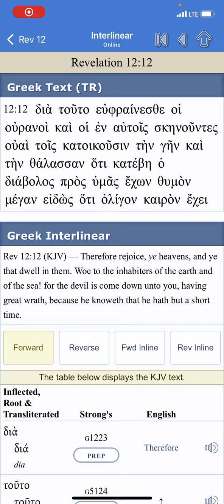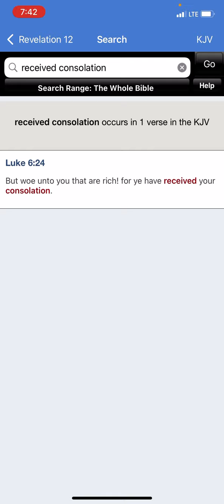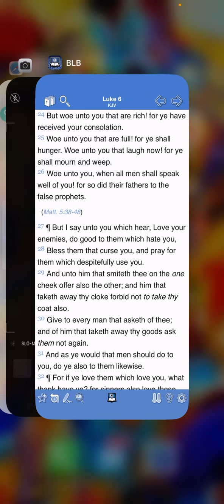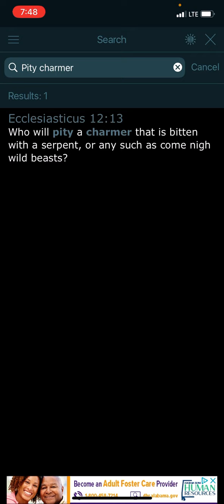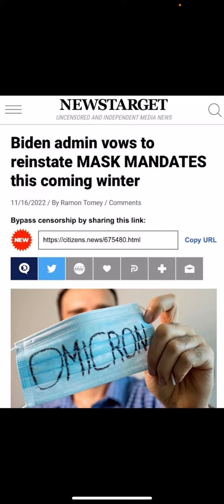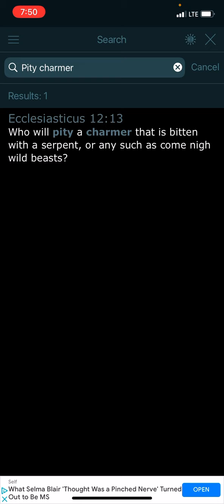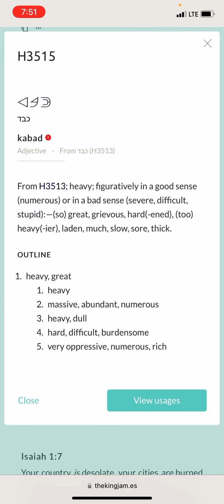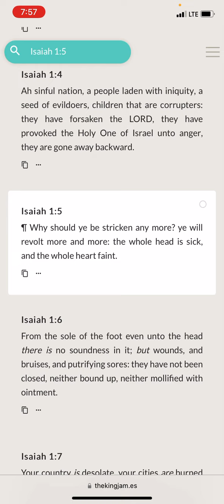The Bite That Is More Lethal Than The Last